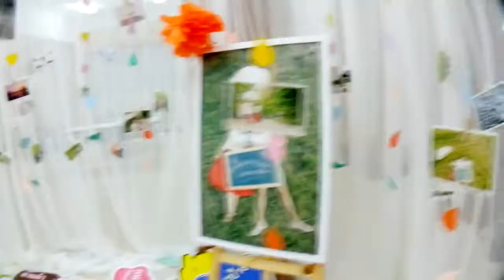Wedding Present GAME ♥♡ NUENG © Editor By Doug Naked